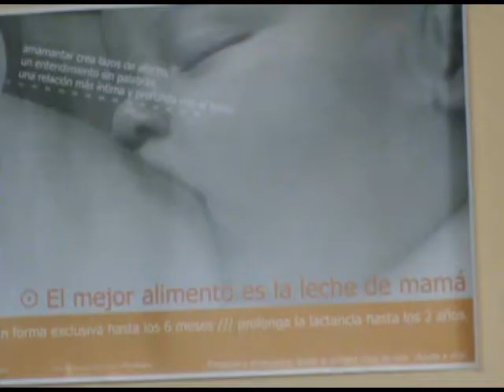Lactancia Materna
Profesionales del hospital Francisco López Lima de Roca comentan a Río Negro online sobre su nueva campaña de Lactancia Materna.